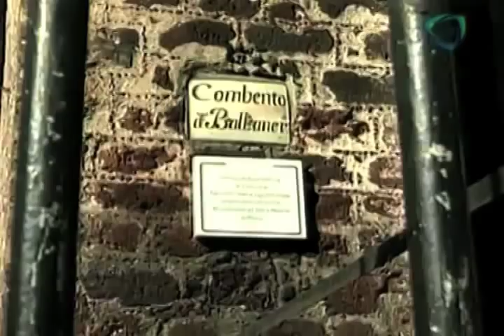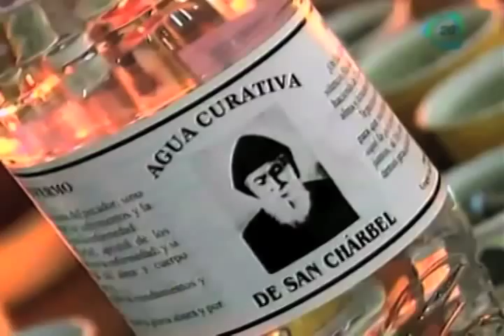¡Nuestro Día! San Charbel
Desde la catedral maronita de México, el padre Rogelio Peralta nos platica acerca de San Chárbel